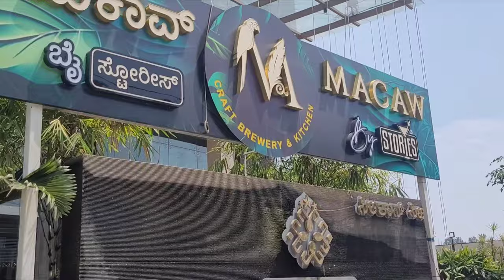Macaw By Stories, Bangalore | Review | Happening place | Day & Night life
Hi Guys,
I had tried my best to capture everything from Macaw by Stories, Bangalore. Hope you enjoy this video.

📍Macaw By Stories- No 2224 , 2225 AECS Layout Singasandra Hosur, Service Rd, Bengaluru, Karnataka

Homemade Nachos Veg
Freshly Baked Garlic Bread
Cobb Salad

Drinks-
Life of Soul
Kiwi Deli
Virgin Mojito